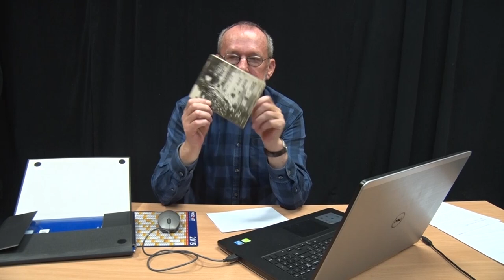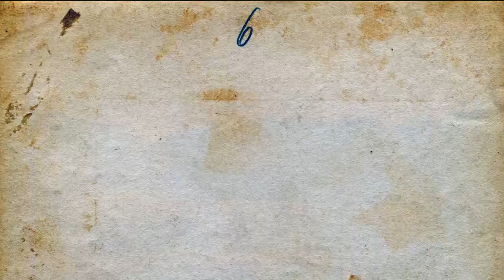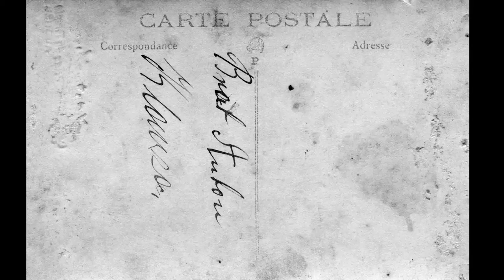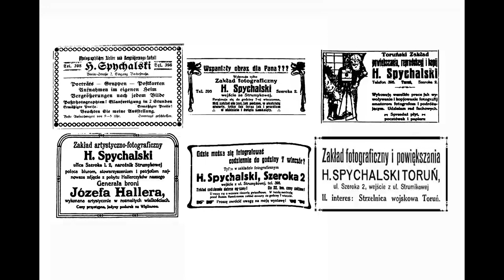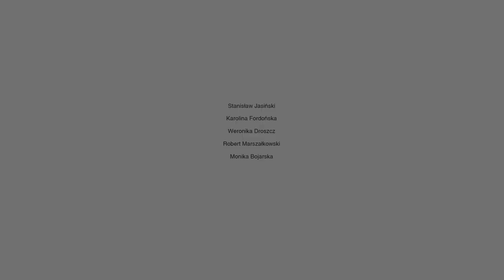Hermann Spychalski pierwszy toruński fotoreporter - wykład Stanisława Jasińskiego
Przy okazji obchodów setnej rocznicy powrotu Torunia do wolnej Polski w wielu miejscach publikowane były zdjęcia pokazujące historyczny moment uroczystego wkroczenia polskich żołnierzy do miasta. Autorem większości tych fotografii był Hermann Spychalski, który jest bohaterem wykładu z cyklu Wybitne postacie historii fotografii. Multimedialny wykład w Wojewódzkim Ośrodku Animacji Kultury w Toruniu wygłosił Stanisław Jasiński.

Urodzony pod koniec XIX wieku w zachodniej Wielkopolsce Hermann Spychalski wybrał w roku 1920 Toruń. Z miastem był związany przez cały okres międzywojenny i podczas niemieckiej okupacji – do roku 1944, gdy słuch o nim całkowicie zaginął. Prowadził zakład fotograficzny w centrum miasta, na rogu ulic Szerokiej i Strumykowej. W jego atelier powstawały portrety torunian (specjalizował się szczególnie w portretach dzieci), zdjęcia okolicznościowe czy pamiątkowe. Od 1925 roku Hermann Spychalski był starszym cechu fotografów. Równolegle przez blisko ćwierć wieku jako fotoreporter dokumentował życie ówczesnej stolicy Pomorza. W kadrach zatrzymywał wydarzenia podniosłe i wyjątkowe, ale również codzienność mieszkańców i odradzającą się państwowość II Rzeczpospolitej, co w pełni uzasadnia zawarte w tytule wykładu określenie pierwszy toruński fotoreporter.

Wykład Hermann Spychalski – pierwszy toruński fotoreporter wygłosił Stanisław Jasiński – fotografik i instruktor fotografii, członek Związku Polskich Artystów Fotografików, specjalista ds. fotografii WOAK. W latach 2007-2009 był prezesem Okręgu Kujawsko-Pomorskiego ZPAF, pełnił funkcję przewodniczącego a obecnie jest sekretarzem Okręgowej Komisji Kwalifikacyjnej ZPAF. Jest autorem kilkunastu wystaw indywidualnych, uczestniczył w kilkudziesięciu wystawach zbiorowych krajowych i zagranicznych. Znawca historii fotografii oraz kolekcjoner zabytkowych aparatów i innych artefaktów związanych z tą dziedziną sztuki. Stanisław Jasiński publikuje artykuły teoretyczne i krytyczne w Fotografii, Krytyce Literackiej oraz Biuletynie Informacji Kulturalnej. Jest też organizatorem i kuratorem wystaw fotograficznych – m.in. Edwarda Hartwiga, Michała Kokota, Andrzeja Różyckiego, Wacława Wantucha.